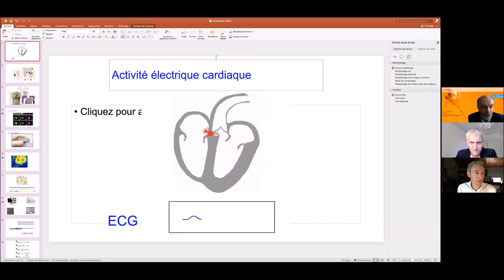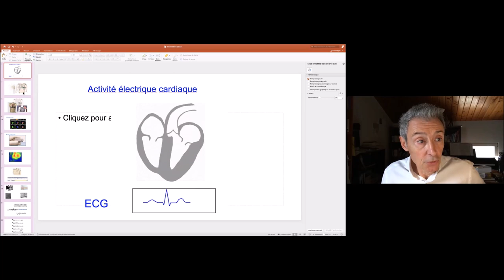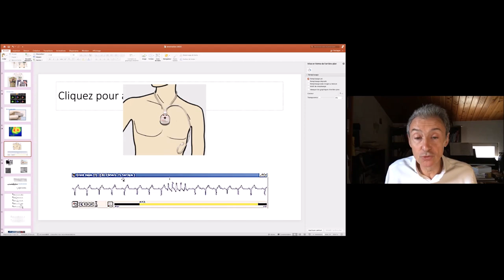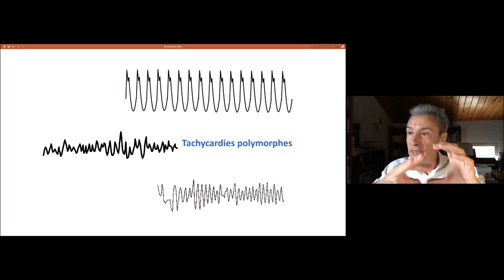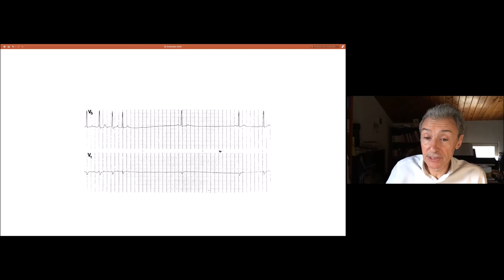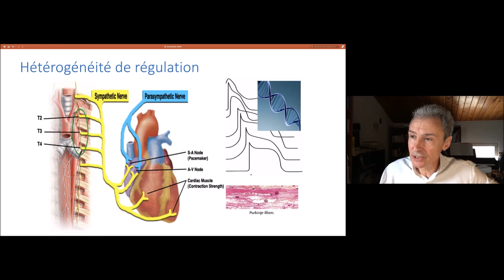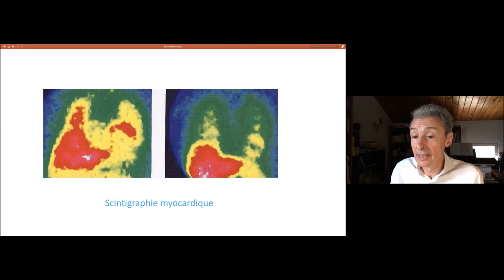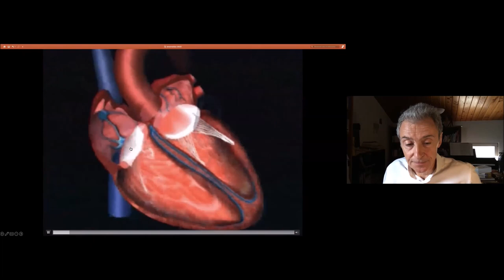Le cœur neuronal : une histoire de rythme - Philippe Chevalier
Conférence de Philippe Chevalier (cardiologue) dans le cadre du séminaire Rythmologies (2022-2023). Un séminaire coordonné par Luc Gwiazdzinski (ENSA, LRA) et Christian Graff (UGA, LPNC), organisé par la MSH-Alpes en partenariat avec les laboratoires LRA (ENSA Toulouse), LASUR (EPFL) et LPNC (CNRS, UGA, USMB).